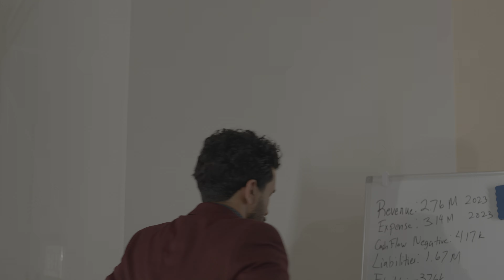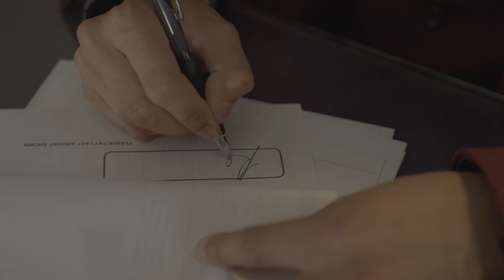Business Ego | Short Film | Drama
A riveting tale of two young business technocrats who are hell bent on changing the world, despite the soul crushing reality of making profit

Crew
Cinematography - Rehman Ahmed
AC - Jonathon Silanko
AD - Rehman Ahmed
Gaffer - Byron Franco
Location Sound - Byron Franco
Editor - Shou Kurosu

Casting- Lesley Resendiz (NYGWORKS)